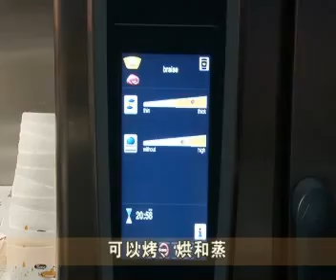职总就业与职能培训中心计划 让多名酒店和餐饮业员工从中受益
职总就业与职能培训中心计划自推出以来，已让至少2万5000名酒店和餐饮业员工从中受益，员工的薪金平均上升了11%。记者林思敏报道。